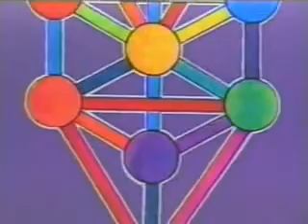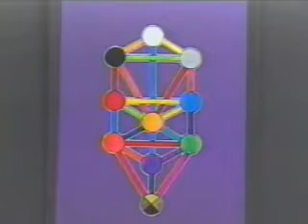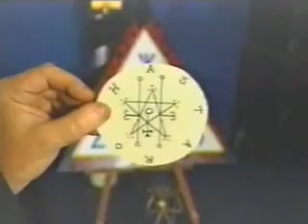Goetia Solomon Magick Part6